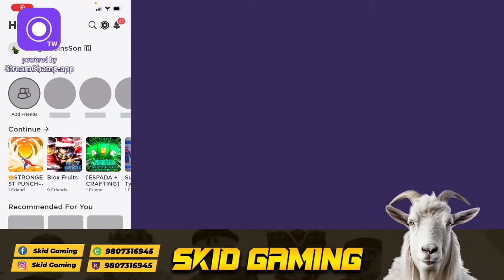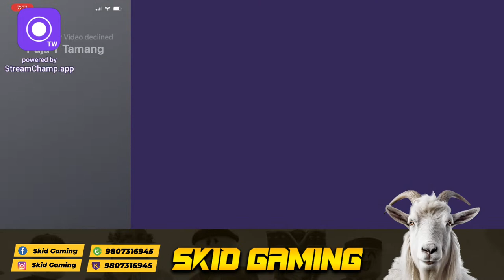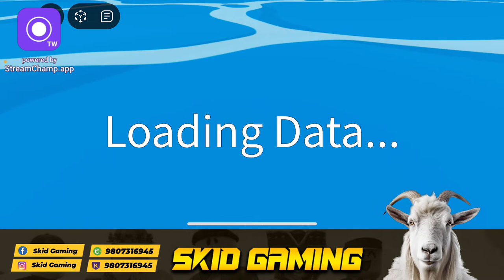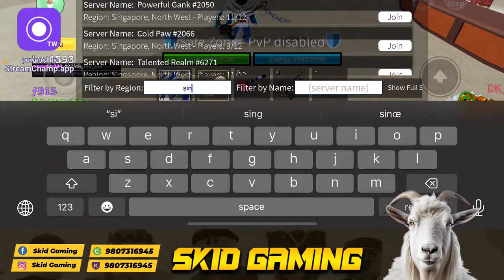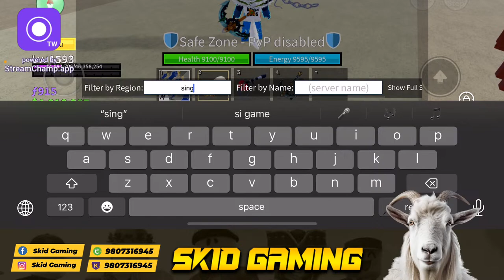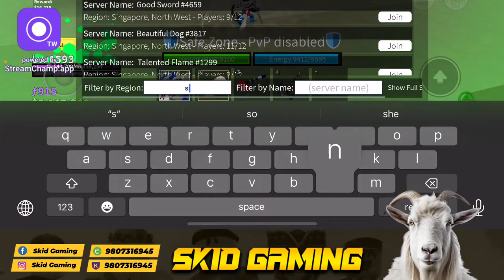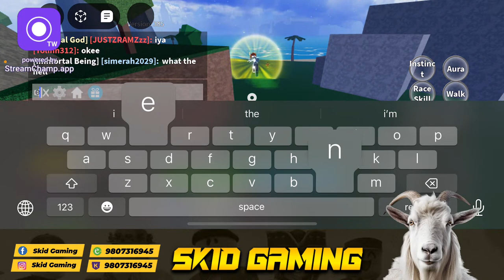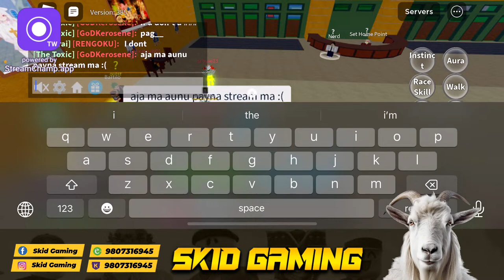Pvp Stream, road to 30m in level 1593